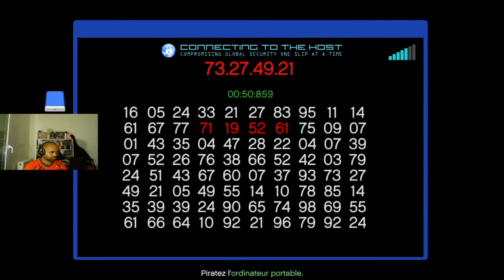Voler les armes au centre de la schlogberg sach sur gta 5 online